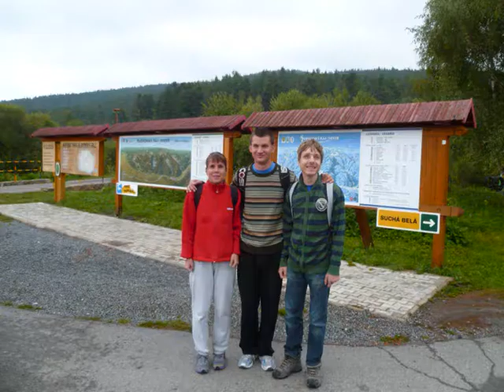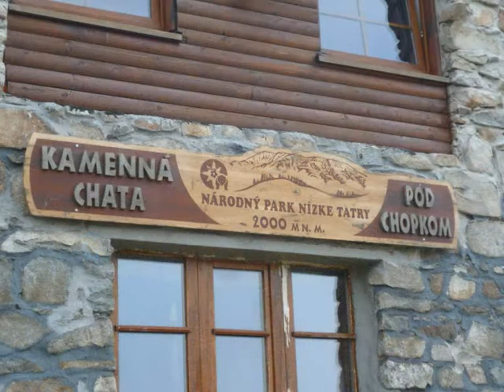Magas-Tátra, Szlovák Paradicsom, Alacsony-Tátra